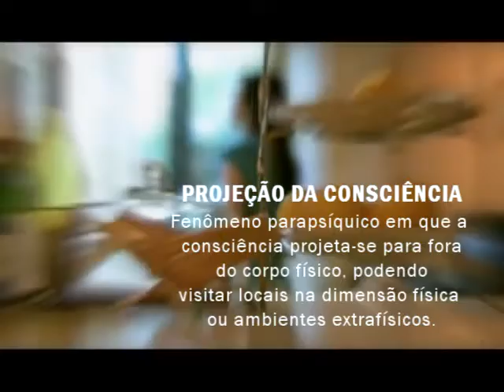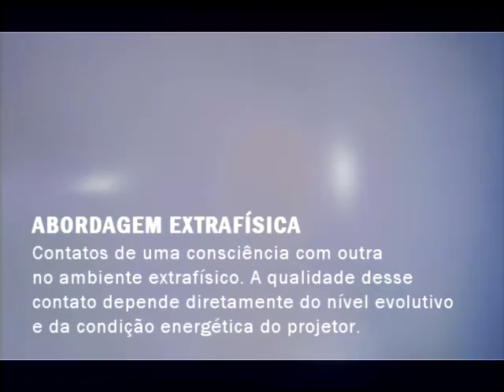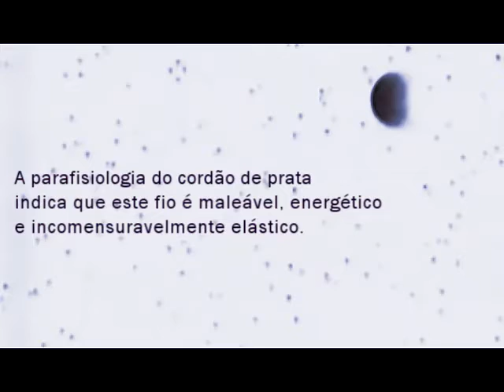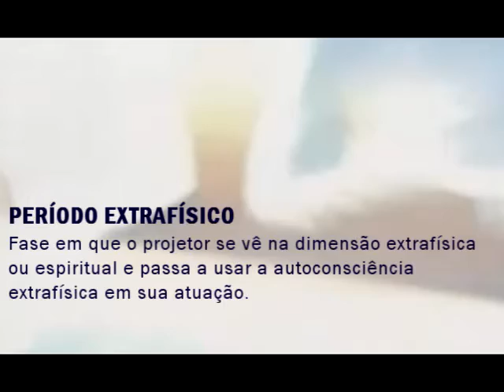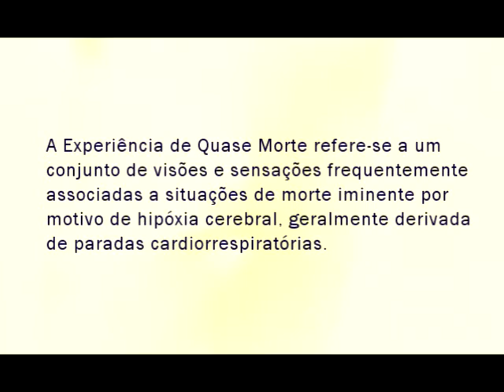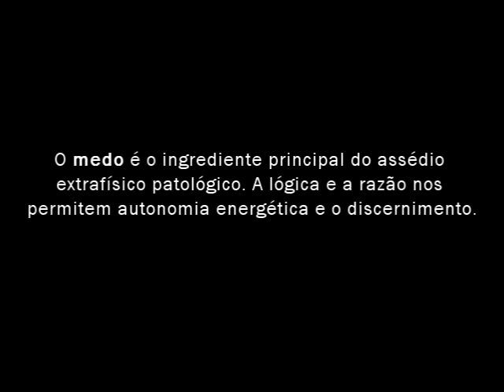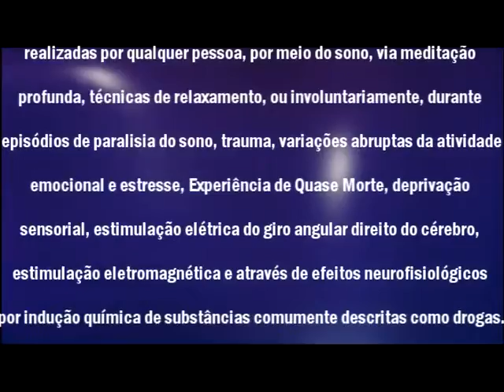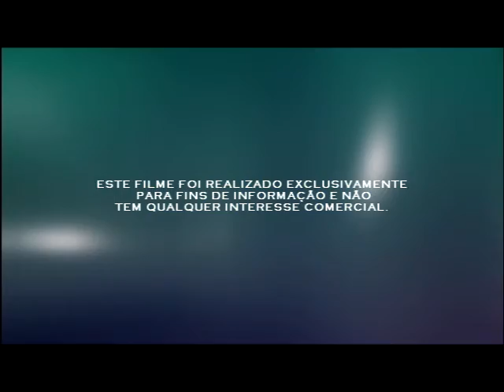Fora do Corpo - Um Curta Sobre a Projeção da Consciência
A ViaCons Filmes lança Fora do Corpo, um documentário de curta metragem sobre a projeção da consciência. Roteiro, edição e efeitos de Mário Luna, fotografia de Acyr Campos, revisão de Ana Alexandrino e sonoplastia e trilha sonora de Lunachill. O trabalho foi feito a partir de recortes de imagens e fotos do YouTube e do banco de imagens da Videoblocks.

"O interesse era criar um filme educacional, didático e de fácil entendimento sobre a projeção da consciência, voltado para leigos e pessoas interessadas no tema que ainda não estudaram ou pesquisaram o assunto e eu acho que conseguimos esse objetivo". Mário Luna.

Para maiores informações sobre cursos e palestras sobre Projeciologia e Conscienciologia, procure o IIPC (Instituto Internacional de Projeciologia e Conscienciologia) na sua cidade